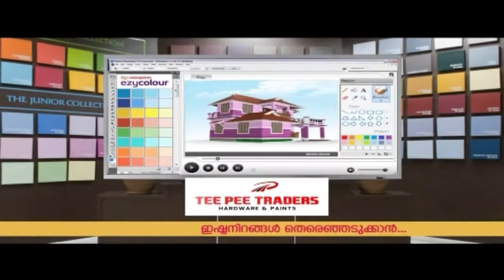*"മലപ്പുറത്തിന്റെ മണ്ണും മനസ്സും" എന്ന പരിപാടിയിൽ സിപി സൈദ്ലവിയുടെ ക്ലാസ് ശ്രദ്ധേയമായി-*